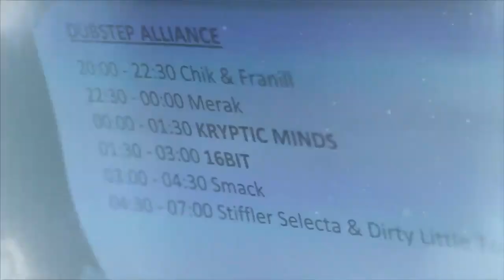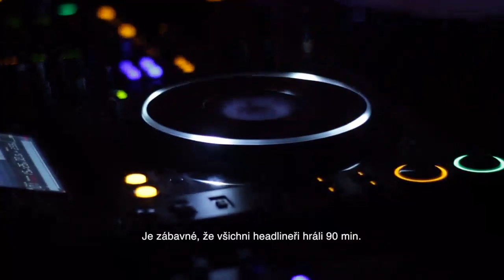Let It Roll 2012 Winter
Video by Pe:te

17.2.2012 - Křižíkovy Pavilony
---Hospitality Main stage---
Andy C
High Contrast
Shy FX
Netsky
Fred V & Grafix
---Take Control stage---
Black Sun Empire
dBridge
Vicious Circle
Raiden
---Dubstep Alliance stage---
Kryptic Minds
16Bit